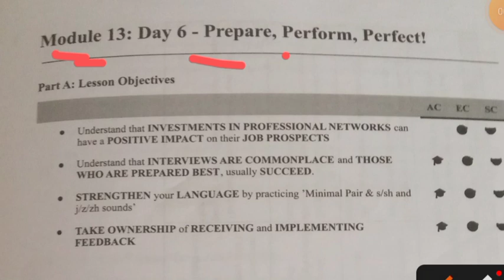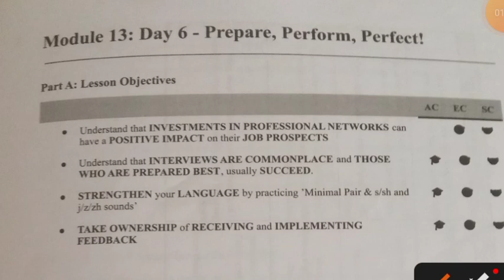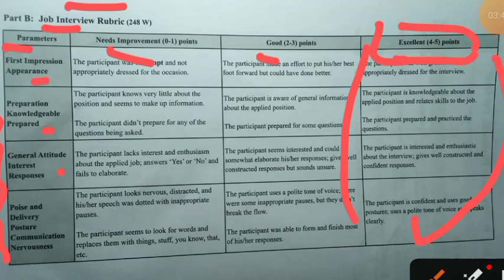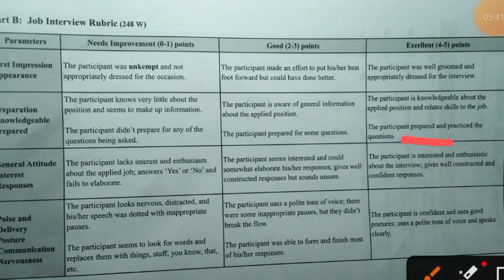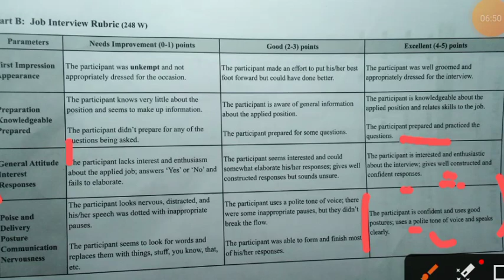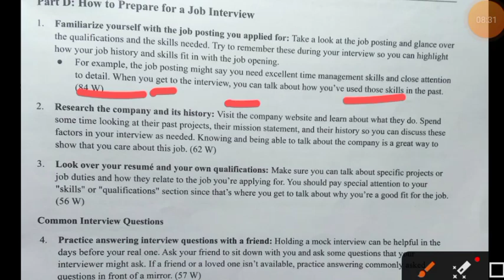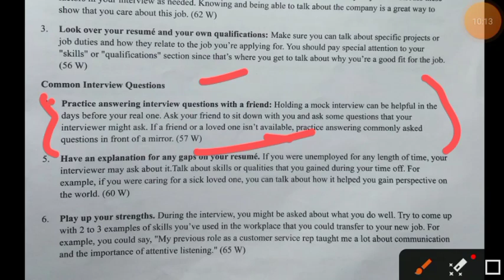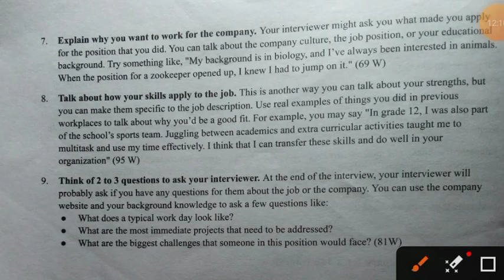fea module 13 day 6 ( Prepare, Parform, Perfect)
fea module 13 solutions lesson no day 6 Prepare Parform Perfect
fea module 13 solutions by Shivam sir
fea lesson Prepare Parform Perfect
fea module 13 day 6